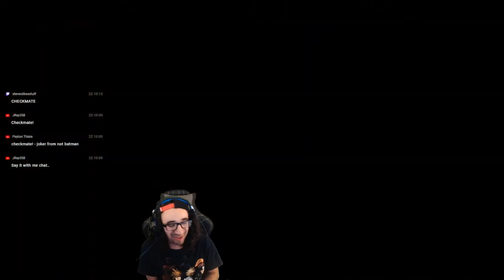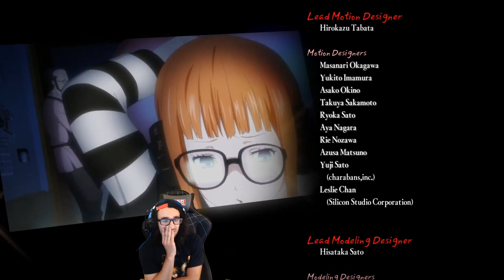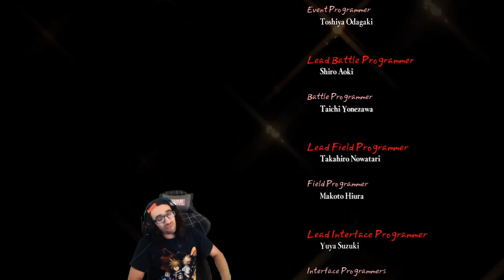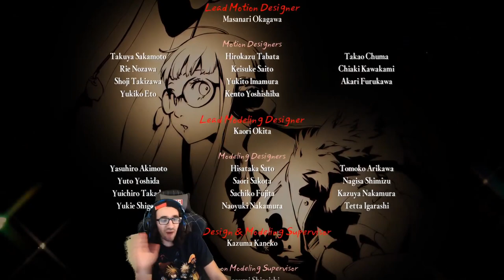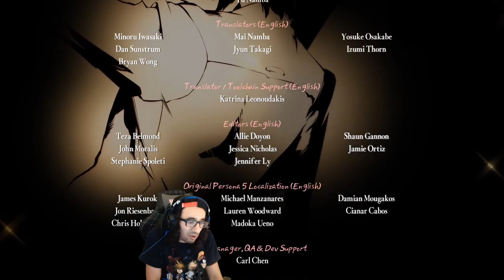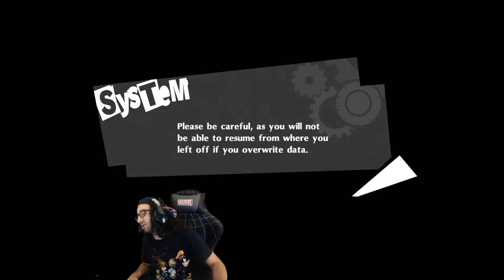The ending...broke me. Persona 5 Royal Ending Reaction